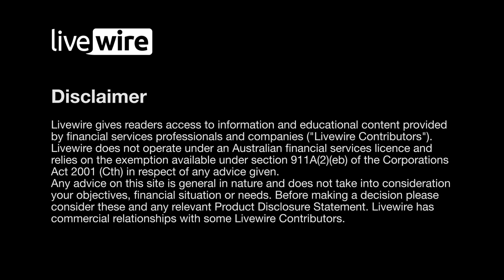Rapid fire with value investor Dr Philipp Hofflin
It wasn't that long ago that investors were heralding the death of Value investing. The investment style developed in the 1920s by Benjamin Graham suffered a torrid decade of underperformance, forcing investors to question if buying 'cheap stocks' was still a valid strategy.

Dr Philipp Hofflin, analyst and portfolio manager at Lazard Asset Management and passionate value investor, believed that Value would shine again and refused to budge from the firm's disciplined approach.

Hofflin was vindicated, and in recent years, Lazard's Select Equity Fund has regularly featured on top of the Australian equity performance tables.

In this rapid-fire interview, Philipp explains the basic principles of Value investing and shares a few of the opportunities he sees on the ASX today.

Topics discussed

0:00 - Intro
0:12 - Value investing principles
0:33 - The pleasant surprise from reporting season
0:53 - Philipp’s top two financial metrics
1:10 - Can China restart the growth engine?
1:20 - The Qantas fiasco
1:34 - The energy source with the best outlook
1:54 - Two words to describe the Lazard Australian Select Equity Fund